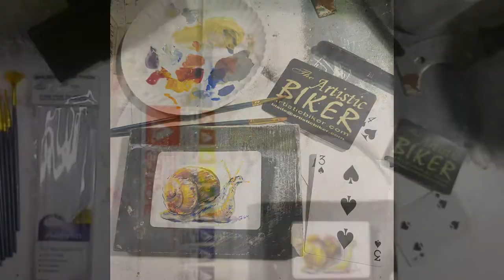Time Lapse Snail Painting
I painted a snail on a playing card. The song is Iris by the GooGoo Dolls.